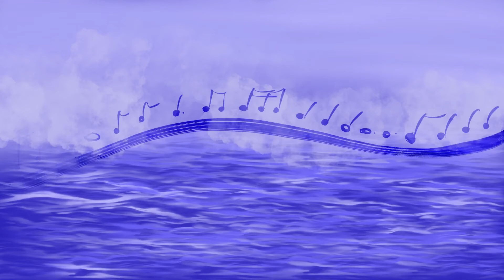Space Thief - Talking Rhythm With the Sound Waves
Speed Drawing style music video.

Lyrics:
I'm the monster stepping in your sunshine
clutching rainbows in sieve-fisted iron
snacking on asteroids
selling clouds on the galactic black market
two for a dollar

I'm the flicker in your candlelight, dancing (dancing)
the breeze is my song and your romancing
burns like memory
sniffing oxygen becomes a habit I
can't afford

once upon a time I felt that life was one big mystery
now that I have changed
I still feel the same

I'm the wind that fell in love with the sea
brushing up against the world below me
feasting on music
talking rhythm with the sound waves
before gusting away